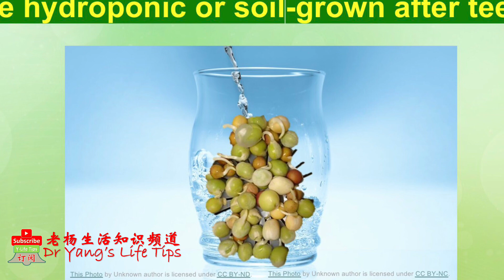家庭种菜: 疯长的豌豆苗【Mad growing pea shoots】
方法
挑出破损的豌豆。
将豌豆泡水6-8小时（或者过夜）。
器材：一个盆子，一个漏框，擦手纸或者稀撒布。
将泡好的豌豆放在湿的纸巾或者布上。
每天浇水。
头几天可以避光。第三天开始充足阳光。
发芽后，可以继续水培，或者土栽。
6～7天可以收割第一茬。
一般可以收割5～6茬豆苗。

method
Pick out the broken peas.
Soak the peas for 6-8 hours (or overnight).
Equipment: a basin, a missing frame, toilet paper or thin spread.
Place the peas on a damp paper towel or cloth.
Water every day.
Avoid light for the first few days. The third day began to be full of sunshine.
After germination, can continue hydroponics, or soil planting.
The first crop can be harvested in 6 to 7 days.
You can generally harvest 5 ~ 6 crop of bean seedlings.